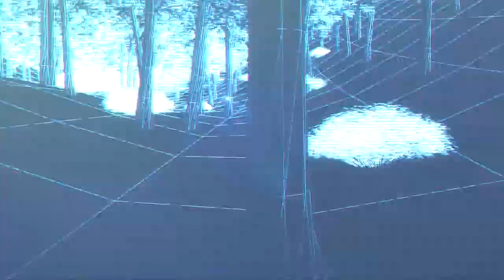[AMV] - Dangerous || Indigo Team IC 3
✪ This is my entry to the indigo team's ic of this year
 and i made my first dance AMV ever  !

O/
Dance -3rd place
Overall - 15th ( from 46 )